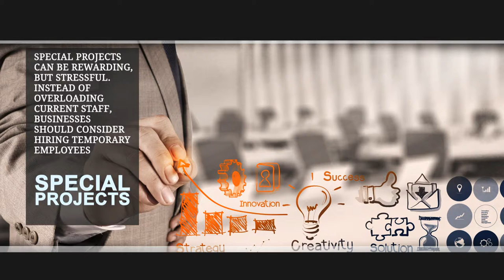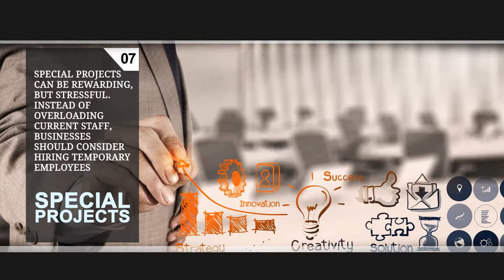Staffing Industry Insurance: Benefits of Temporary Staffing--Part 2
Welcome to World Wide - insurance solutions for the staffing industry!

Founded almost 50 years ago by Eileen Lesberg, World Wide has always had a singular purpose -- to design, develop and provide insurance products for the staffing industry. From the very beginning, when there were no industry specific policies available — and no insurance carriers with any knowledge of the industry — the word "no" was never an option for her. World Wide has been guided by Eileen's principles ever since. In recognition of her service and dedication to the staffing industry, in 2004 Eileen was awarded the ASA Industry Leader Award, the first ever industry supplier recipient. In Eileen's acceptance speech, she said, "I have taught one of the largest insurance carriers in the world about the staffing industry, and I have taught the staffing industry about insurance." The profile of today's staffing company is very different from the company of yesteryear. Changing services, placements, delivery, contract requirements and globalization continue to alter the face of this dynamic industry. These changes constantly drive the needs and protection required from an insurance product perspective. Same old, same old isn't sufficient anymore — that attitude prevents firms from exceeding in a competition-driven business environment. Our method is simple: track those changes; listen to emerging needs, and respond. World Wide has issued in excess of 100,000 policies to staffing firms. We work with over 2,000 insurance brokers nationwide. We know this industry better than any. We are an integral part of the staffing industry, and proud of that. Service is our mantra. Unique insurance coverage was our history. Cutting-edge insurance policies are our future. In response to the ever-changing needs of staffing firms, World Wide is proud to have partnered with Zurich in North America as the exclusive provider of its staffing insurance product portfolio. Welcome to the new generation of staffing insurance.